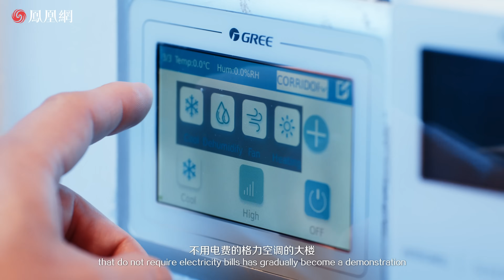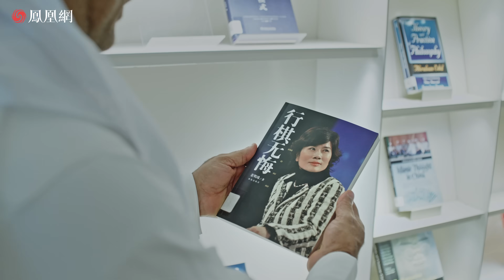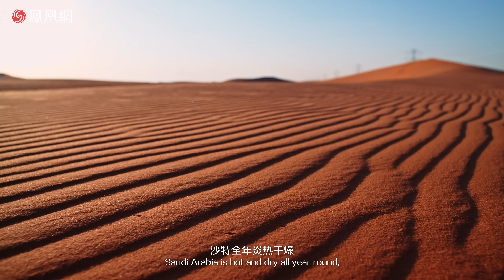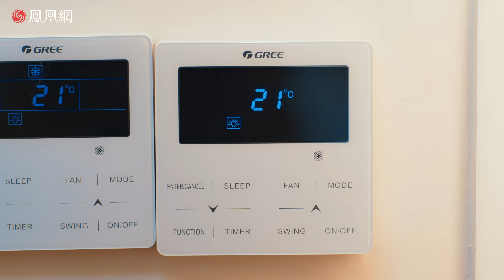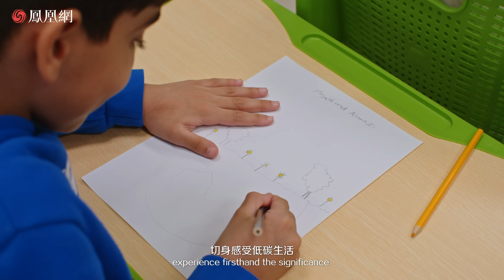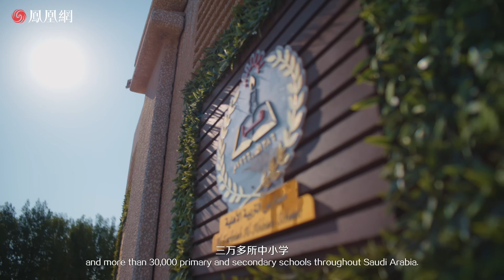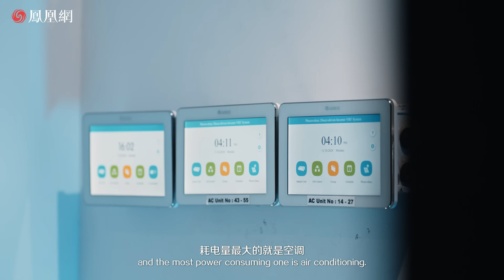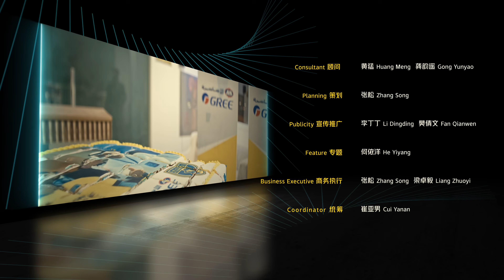沙特願景中國助力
格力黑科技幫沙特阿拉伯降溫# 11月的阿拉伯氣溫竟有30度以上！對當地居民和企業來說，空調是不可或缺的日用品。為了解決傳統空調的高能耗問題，格力電器率先研發出#格力光伏空調#——將太陽能轉化為清涼，實現了零能耗的理想選擇。從沙特阿拉伯的服裝廠到小學校園，格力光電空調完美適應當地的獨特氣候與人文特色，為沙特阿拉伯“2030願景”能源戰略轉型計畫提供中國智慧。如今，越來越多的沙特阿拉伯企業選擇信賴格力的專業技術，為自己降溫，為地球環境“降溫”，共建綠色未來！